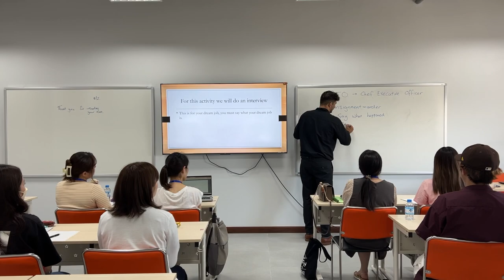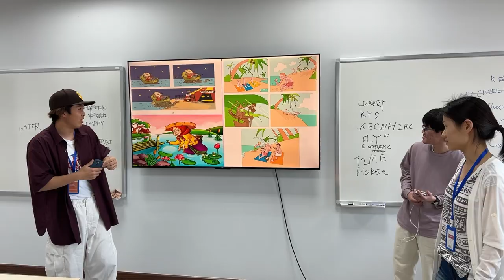RECAP VIDEO| In-Person Work Experience Program - Gakushuin University